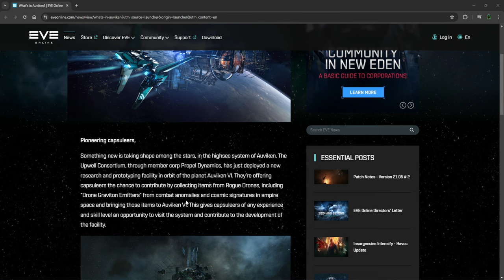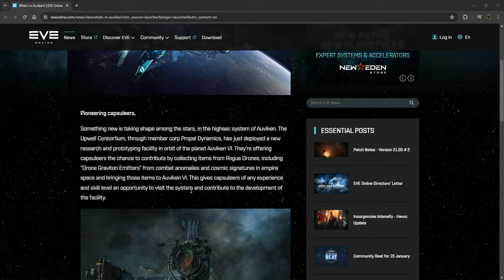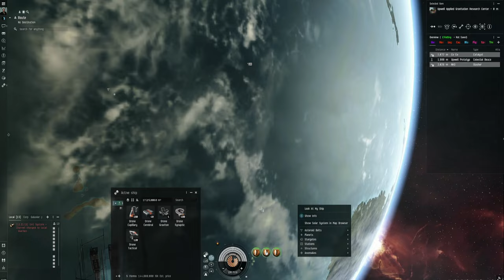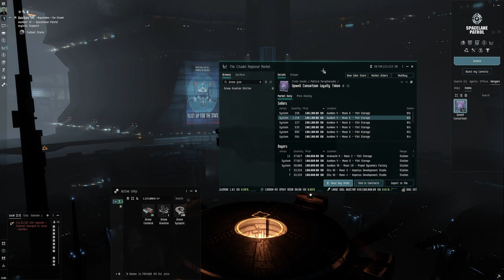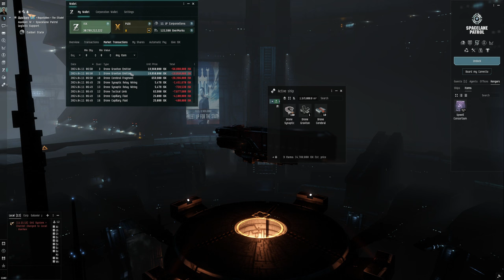EVE ONLINE: NEW UPWELL CONSORTIUM TRACTOR BEAM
Want to try Eve Online for free? Use this code and get free ships and money from the Devs aswel as 1 million skillpoints to get you a headstart